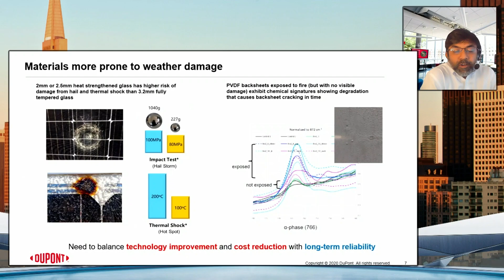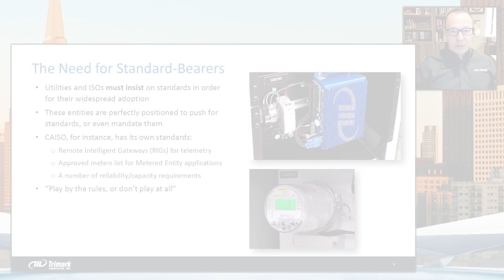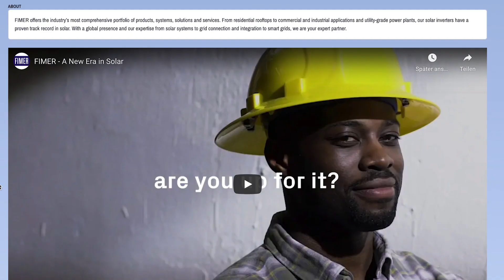pv magazines Virtual Roundtables USA '20 | Recap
While solar trade shows around the world have been canceled in 2020 due to the global pandemic, pv magazine brought the informative content, discussions, and networking opportunities directly into your living room – no walking hall floors required. Over 1,400 participants joined our editorial staff and a range of industry experts on November 17, 2020, to gain insights and knowledge on the subjects that matter most in today’s thriving U.S. solar+storage market.

This Virtual Roundtable USA event focussed on key market insights surrounding PV system lifetime costs and advanced technologies relevant to developing your business.